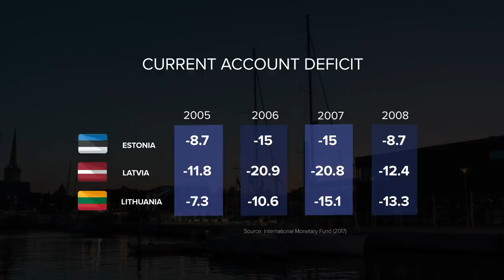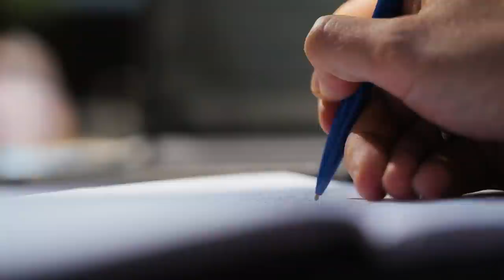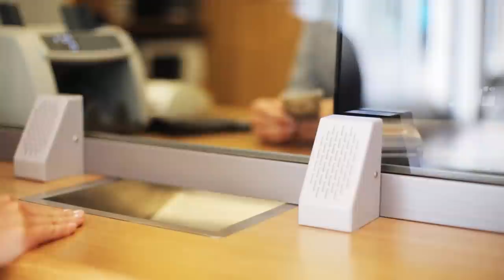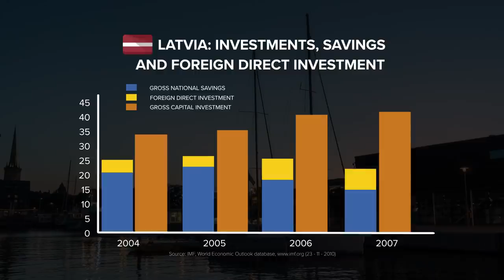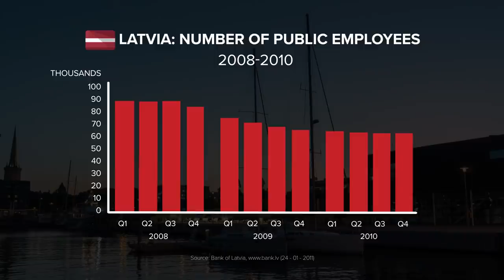The Collapse of the Baltic Tigers: How did Estonia, Latvia and Lithuania escape ruin?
Estonia, Latvia and Lithuania, the so-called Baltic republics, have experienced one of the highest economic growth rates in the world over the last three decades. However, their road to prosperity was not exactly a leisurely stroll in the woods. The Baltic countries had to face one of the biggest bubbles and crises in the old continent in living memory.

A huge crisis that they faced in a completely different way than what we are used to. This is the story of the miracle, collapse and recovery of the so-called Baltic Tigers.